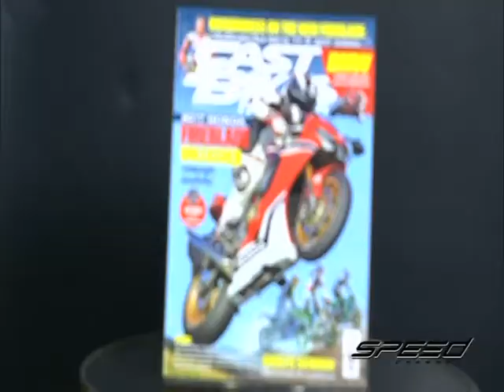Speed Rider OA 05 06 2017 B4